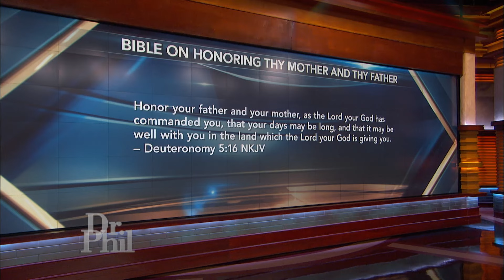She Claims Her Mother’s Actions Are ‘Not Christian’ and She Shouldn’t Be Around Their Kids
Susan emailed Dr. Phil claiming she’s at war with her son-in-law, David, and daughter, Bekah. Susan says she’s not sure why she’s not allowed to see her grandchildren. Susan claims Bekah has blamed her “sinful behavior.” According to Susan, her daughter has told her that she thinks she’s a danger to her children’s souls. Susan also claims Bekah and David have diagnosed her with a personality disorder. She says they have told her that she needs to go to a psychiatrist and get treated. But Bekah says her mother knows good and well it was her “sinful behavior” that got her removed from their lives. Bekah claims her mother is unstable and even discharged a firearm in her own home. Can Susan mend things with her daughter and son-in-law, and will she ever see grandchildren again? (2216023RR)